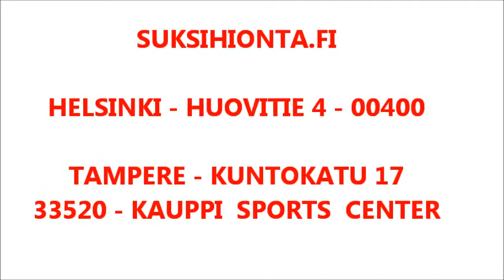Suksihionta.fi GripWax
Griap Wax in Helsinki